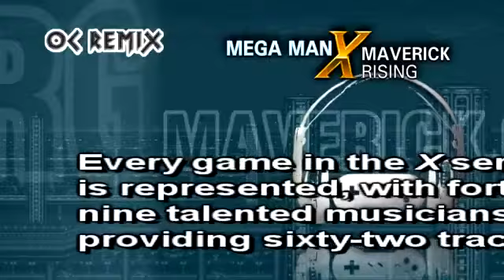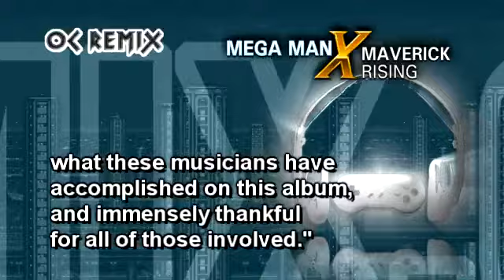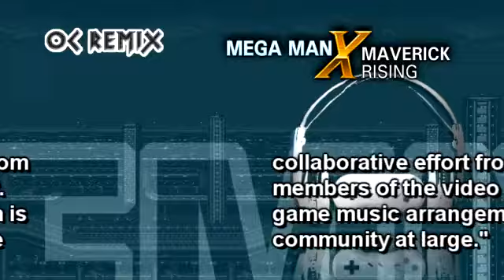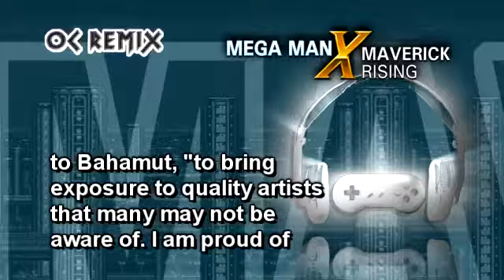Maverick Rising: 4-10 'Zero's Plight' (Zero 1, Opening Zero) by DJ SymBiotiX [MMX5]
• Franchise: Mega Man X (Capcom, 1993)
• Game(s): Mega Man X5
• ReMixer(s): DJ SymBiotiX
• Composer(s): Naoto Tanaka, Naoya Kamisaka, Takuya Miyawaki
• Song(s): 'Zero Stage 1', 'Opening Stage Zero'

Trailer
• José E. Felix (José the Bronx Rican)
• Drew Gourley